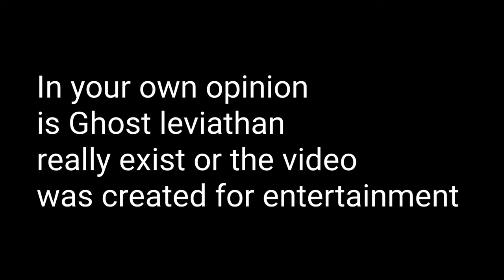GHOST LEVIATHAN CAUGHT ON ACTUAL FOOTAGE • Is it real?